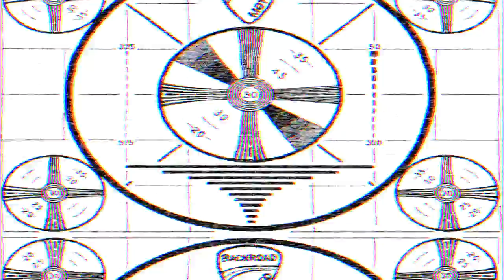Biker Art Smackdown!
FOLLOW BACK ROAD ON TWITTER!

LIKE BACKROAD ON FACEBOOK TO LIGHT UP YOUR FEED WITH MOTORCYCLE GOLD!!

ALL NEW SHIRTS AND MERCH EVERY MONTH!!